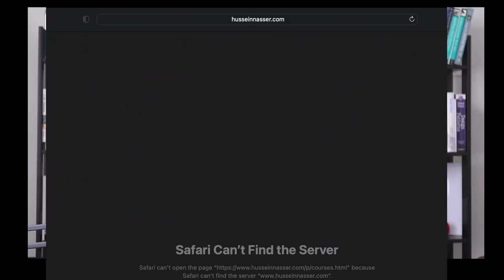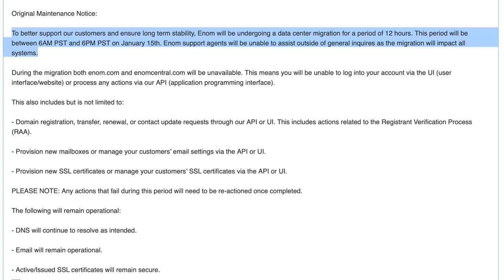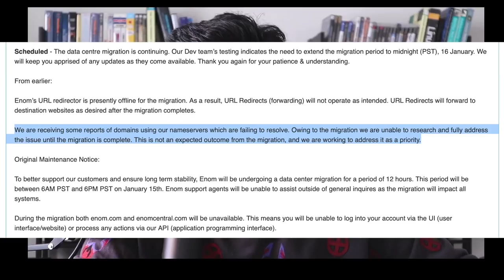My website went down (enom outage analysis)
enom my DNS registrar had an outage which took down my site husseinnasser.com lets discuss

0:00 Intro
5:00 How DNS Works
12:00 Outage report
16:00 Will I migrate my DNS?
21:40 Does decentralized mean anything anymore?

🎙️ Mic Gear
Shure SM7B Cardioid Dynamic Microphone

XLR cables

📷 Camera Gear
Canon M50 Mark II

Micro HDMI to HDMI

AC Wall for constant power

Stay Awesome,
Hussein